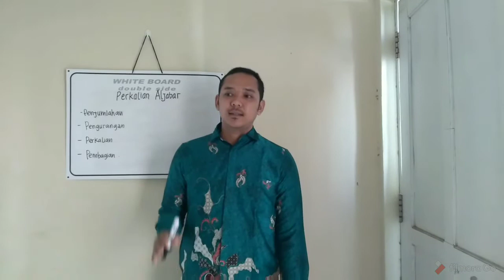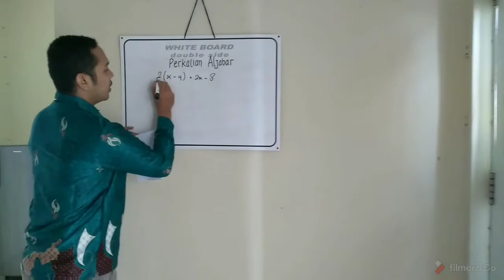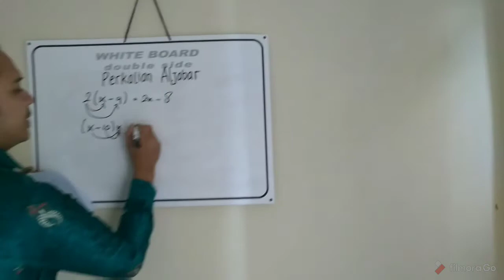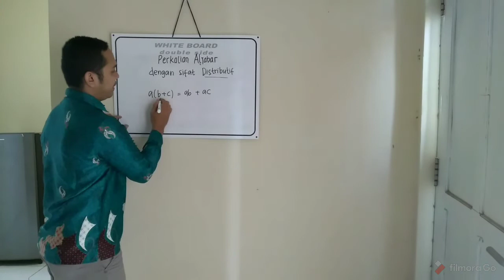Materi perkalian aljabar Siswa kelas VIII SMP